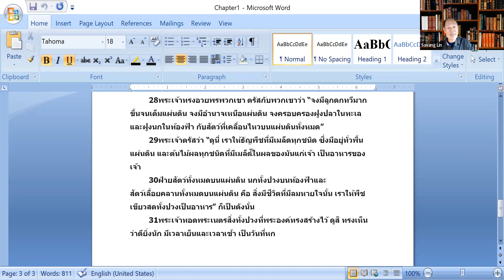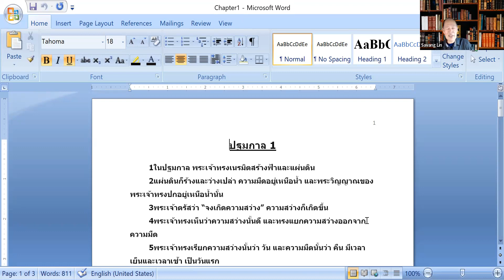คริสตจักรไทย/ลาว ศึกษาพระคัมภีร์ภาษาไทย Thai Bible Study 7/6/2023